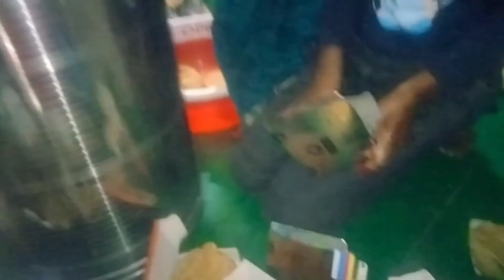आज हमारे घर बंजारी माई की पूजा है मुंडन स्पेशल ब्लॉग#famliyvlogs